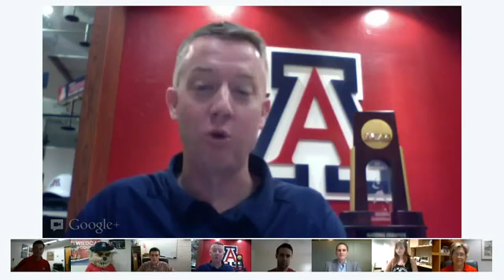Arizona Athletics Google+ Hangout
On Friday, June 29, 2012 University of Arizona Director of Athletics Greg Byrne was the first-ever AD to "Hangout" on Google+.  Joining Greg was Commissioner of the PAC-12, Larry Scott, Deputy Director of Athletics Rocky LaRose, Wilbur T. Wildcat, Brian Jeffries, and select Arizona Wildcat fans!